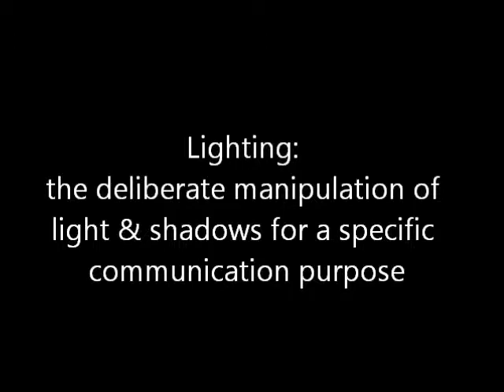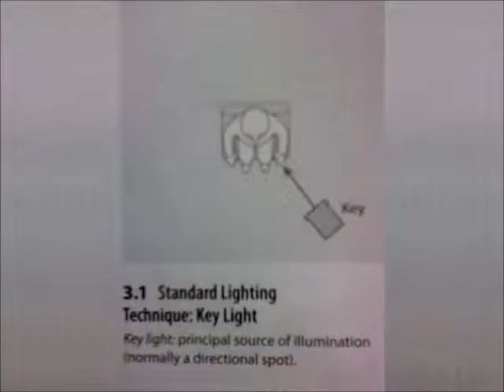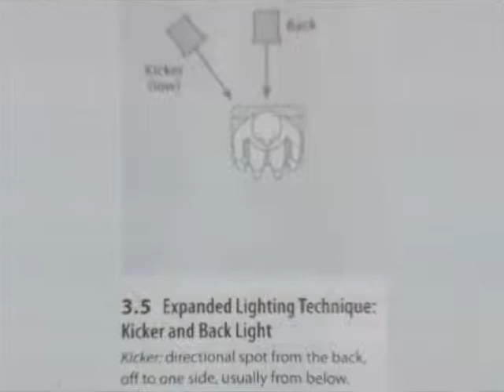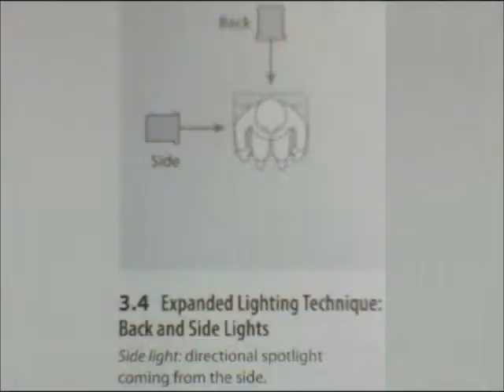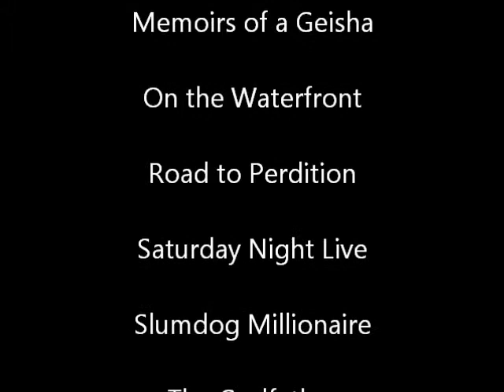Cinematography: Light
A brief glimpse at a few lighting techniques in film.